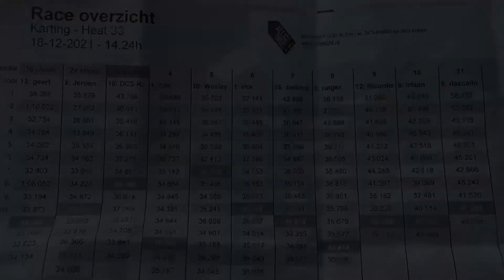Onboard lap around All-In Karting Echt, Netherlands! Former Jos Verstappen kart center.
Onboard lap on All In Karting Echt in the Netherlands. The former Jos Verstappen kart center. A 450 meter indoor track with a upper and lower floor and 200cc Honda karts! I noted the third best time of the heat also!